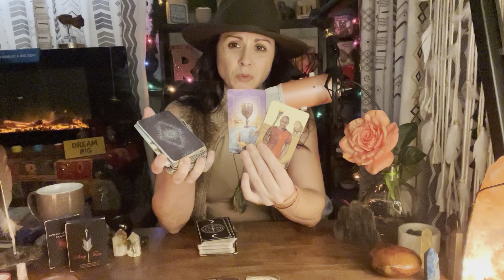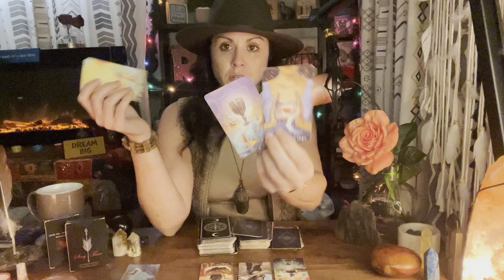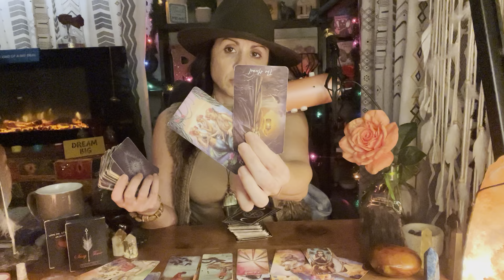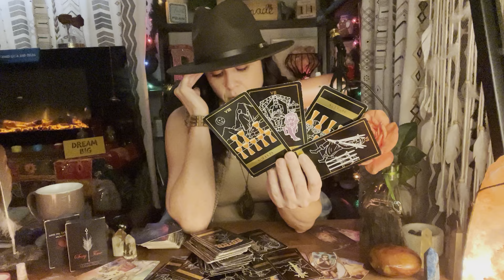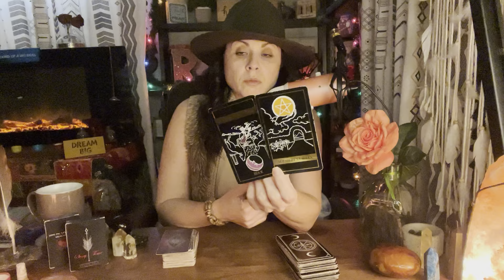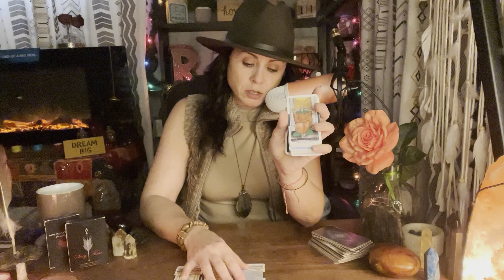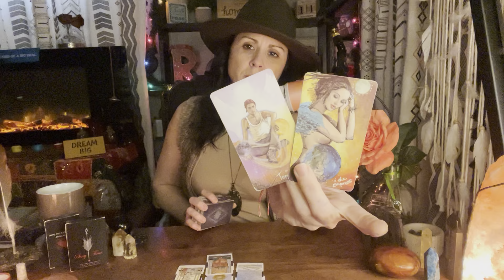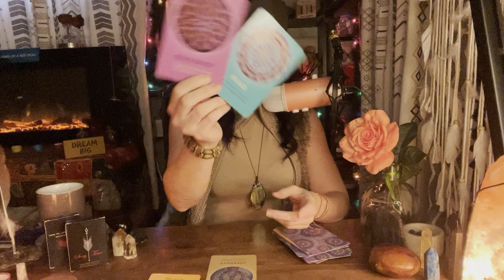DAMN THIS READ GOT ME BALLING! IT’S NOT AS IT SEEMS?😭🥰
Jessie Ray here, I want to introduce myself! I am a spiritual advisor, Intuitive Tarot Reader, medium, photographer and real estate agent in NJ. I’m here to inspire others and give you some clarity on your situation! Please be over 18+ to view my reads! This page will contain healing music, learning stones and general tarot reads, sexy time reads and multi card spreads! Thank you for following! Stay in your power!

TIKTOK ACCOUNTS:
RootsandRewards Jessie
RootsandRewards Jess

PROTECTION JARS
Sugar scrubs
Heart Meditation prayer stones
7 Chakra Palo Santo

WARNING!